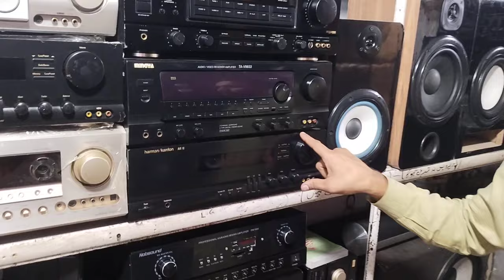woofer speaker price in Pakistan | base heavy speaker Market lahore | home theater base speakers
This channel provide you wholesale market vlogs and all electronic products

woofer speaker wholesale market lahore